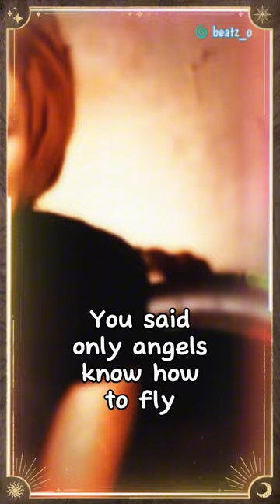Martina McBride - A Broken Wing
📲 Turn on 🔔 notifications to stay updated on my 🆕 uploads